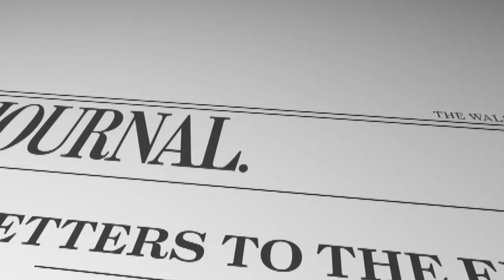WSJ Opinion: Arthur Brooks: The Road to Freedom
American Enterprise Institute president Arthur Brooks discusses his new book The Road to Freedom. Photo: Manfredi Strategy Group.